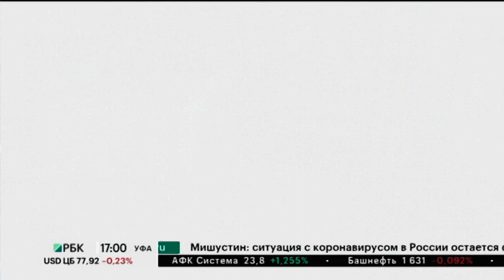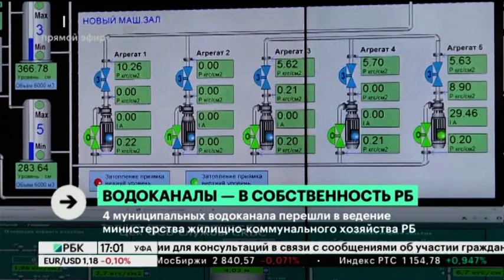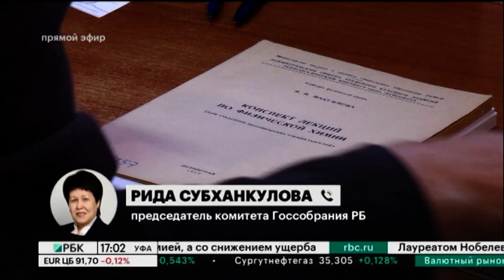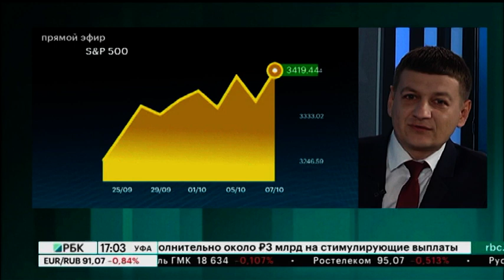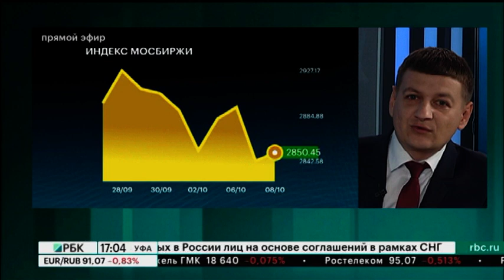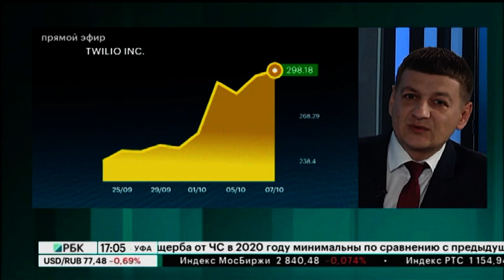Новости 08.10.2020 17:00